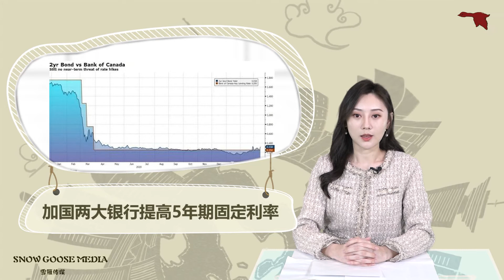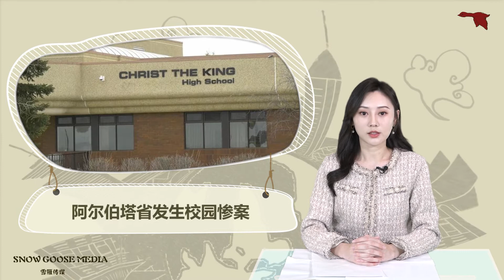聚焦今日2021-03-17